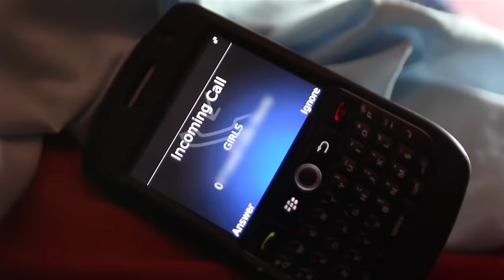Booty Call - The Midnight Beast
Directors: TMB, Adam Barton & Sam Campbell
Thank you to Kate Maisie, Katie Goldfinch & Emily-Clare,
Thank you to the Surrey Starlets.

Lyrics...

I'm with my friends having a sleepover at mine
Mum said lights off but they're still on at half nine
There's nothing-gay bout doing nails and doing hair
Nor nothing-gay bout three boys playing truth or dare

That's when my brush vibrated right between my legs
To my surprise it was my phone instead
Dru makes an interception
Grabs my phone out my hand
Hello you've reached The Midnight Beast
You're ruining our plans

B-DOUBLE-O-T-Y
It's three over average girls
Calling three under average guys
We're fucked up and we're ready to play
We wanna do things we'll regret the next day
HEY

NO! I wanna play cluedo with my bro's
NO! I wanna paint rainbows on my toes
NO! I don't wanna Ho I want a comforting look
When Noah kisses Allie in The Notebook

BOOTY, BOOTY
It's just a booty call
BOOTY, BOOTY
Even if you're boo-tee-full
HEY, HEY
HEY, HEY

Now my phones on silent
They still call on private number
I can't believe this desperation to disturb my slumber
Party, I'm in my dressing gownie
While Ashley's making brownies
Dru is in the background-playing twister on his own

HELL YEAH
We're wearing our Jim-Jams
HELL YEAH
We're playing a flute
HELL YEAH
We're showing our sizes
The fucking surprise is
That yours hasn't grown... and then I hear my phone

B-DOUBLE-O-T-Y
We wanna do things we'll regret the next day HEY

B-DOUBLE-O-T-Y
It's three over confident
Stereotypical cheerleader types
We're fucked up and we wanna have fun
You could be the boys we regret when we're done

NO! I wanna play sleeping lions
NO! I'm busy defending Zion
NO! There's no point in calling cuz I'll never respond
The boys and me are getting tips from legally blonde

CHORUS

I'm not a booty call; I'm just a normal Boy
I want to stay at home and play with all my toys

We are three boys
Not looking for three girls
My ring tones like a missile
Bringing war to my world

Cheese strings, party rings
Are my favorite things?
Marshmallow with hot chocolate
Bitch we're living like kings

NO! I wanna have cheese pepperoni
NO! I wanna play my little pony
NO! I don't wanna Ho I want a chocolate fountain
Whilst we snuggle up to watch Brokeback Mountain

CHORUS